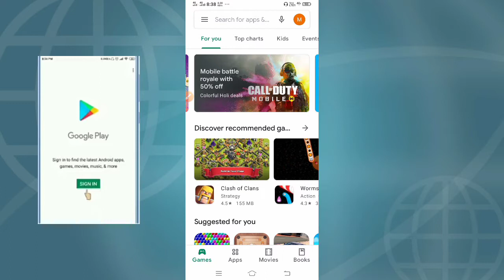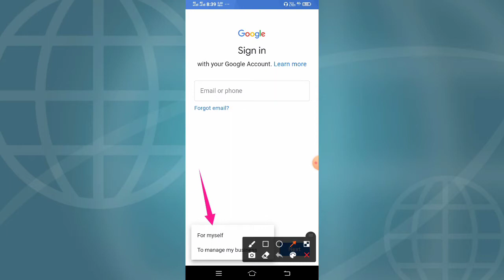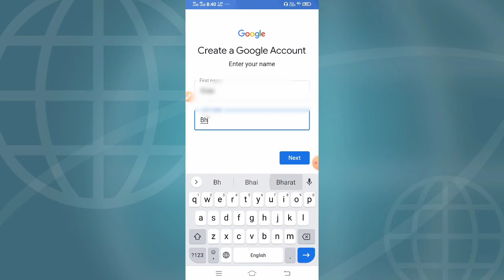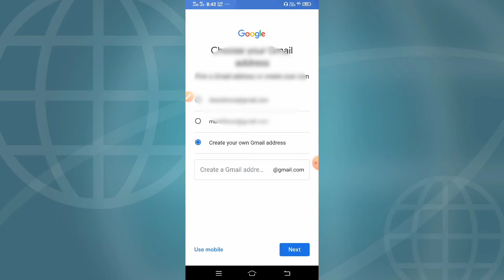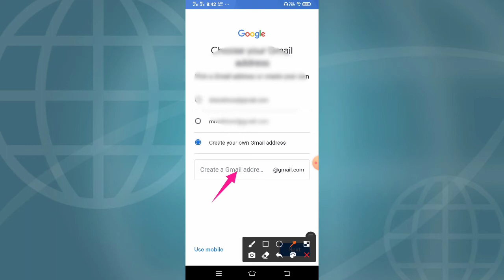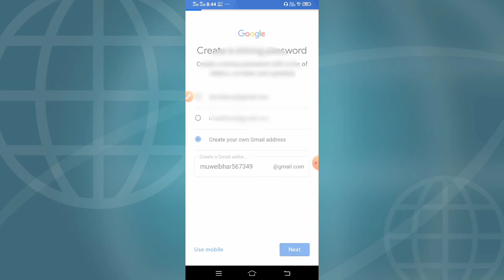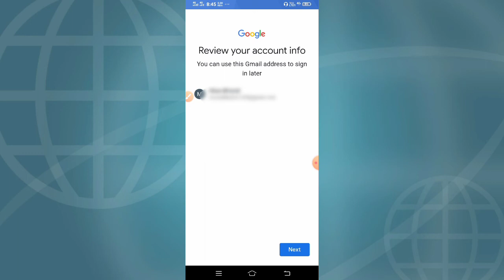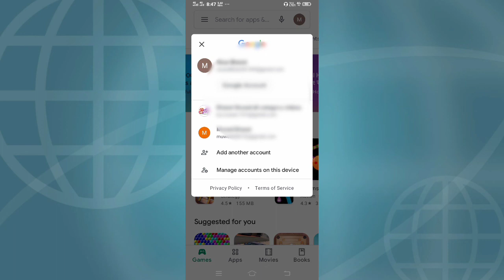bharatmuwel email id kaise banaye gmail id kaise banaye play store ki gmail id kaise banaye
dosto is video mein maine bataya hai ki gmail id kaise banaye mobile se mobile se play store ki gmail id kaise banaye

1 play store ki gmail id kaise banaye
2 play store ki id kaise banaye
3 how to create play store id
4 play store gmail id
6 gmail id kaise banaye